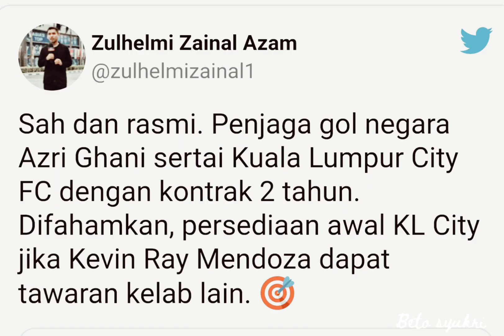AZRI GHANI SAH SERTAI KUALA LUMPUR CITY FC MUSIM 2022